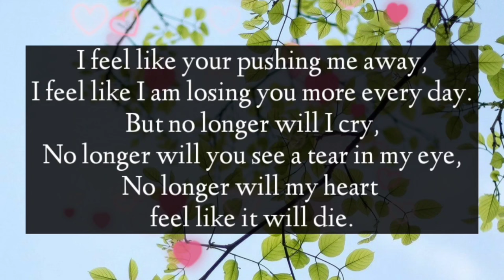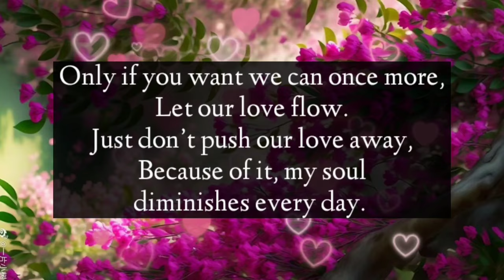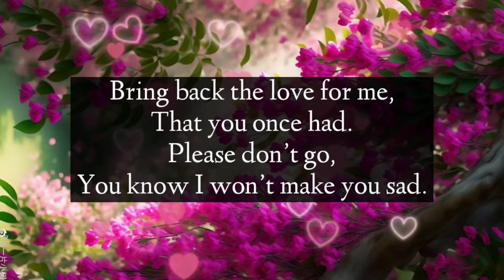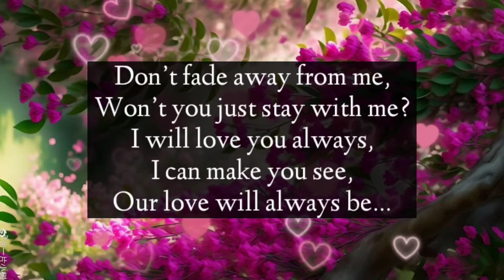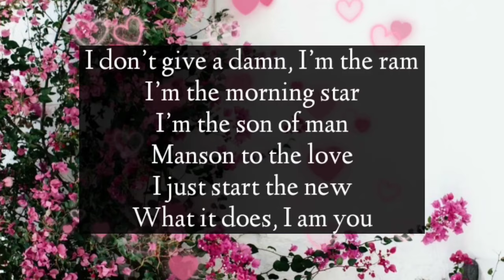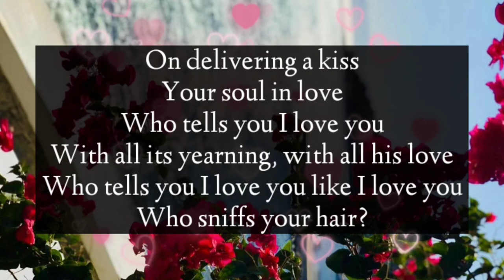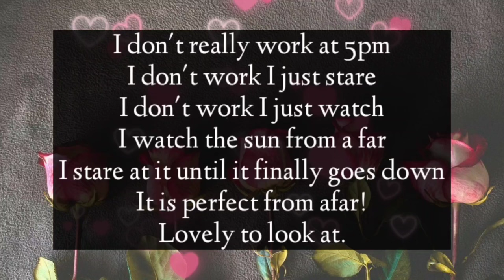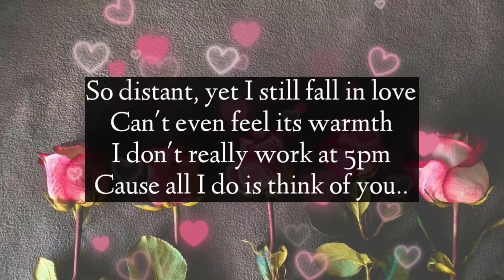Dm to Df ❤️|| Everyone knows this except for you...🥰🫂💕👩‍❤️‍💋‍👨❤️😍 || I need you my love 💕😘